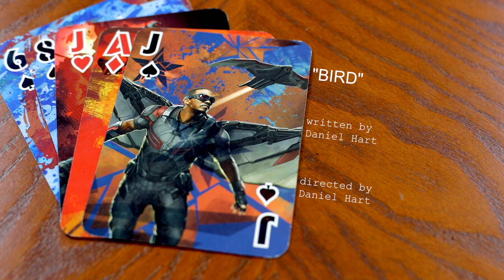The Hart Siblings S1:E8 "Bird"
A bird flies into Katie's bedroom and she enlists Daniel's help in getting it out.
Premiered Jul 21, 2017